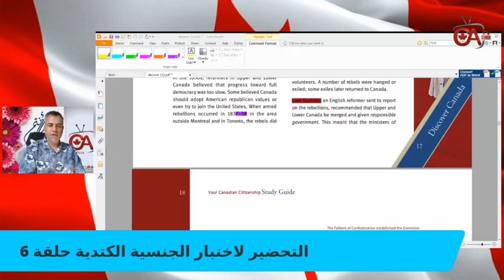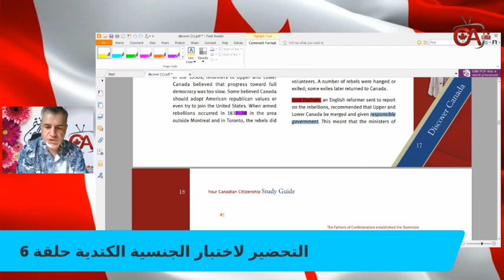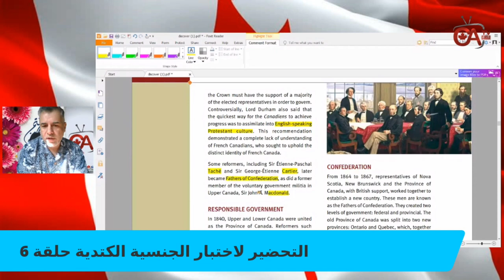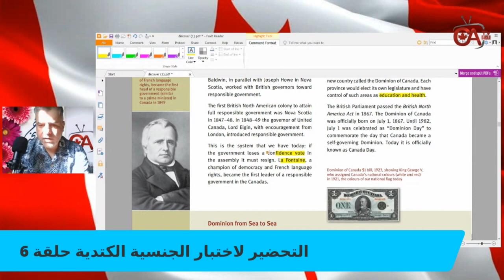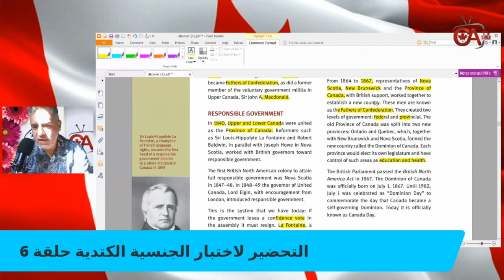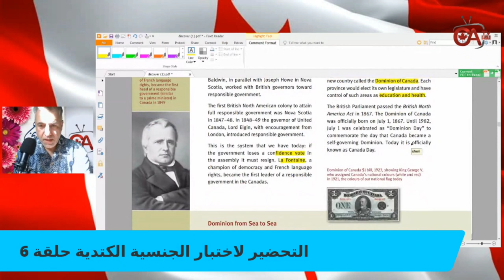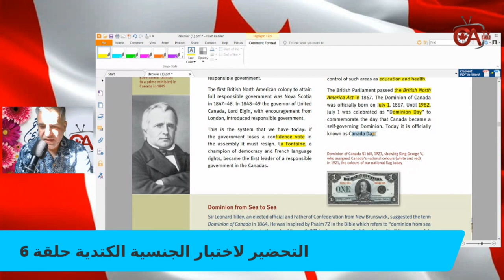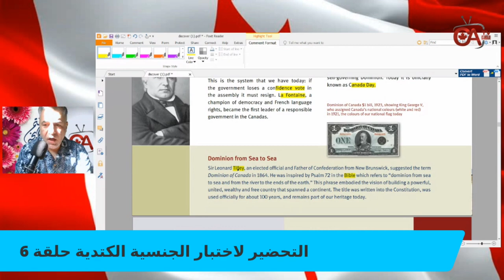التحضير لاختبار الجنسية الكتدية حلقة 6